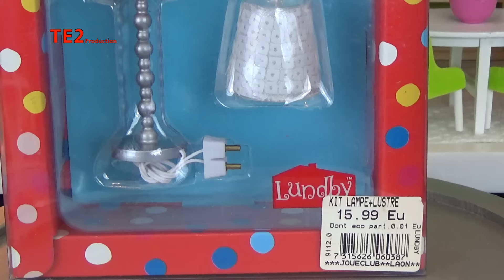Review Lundby Kit Lampe + Lustre Smaland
Voici la review du Kit Lampe + Lustre Smaland de la marque Lundby.